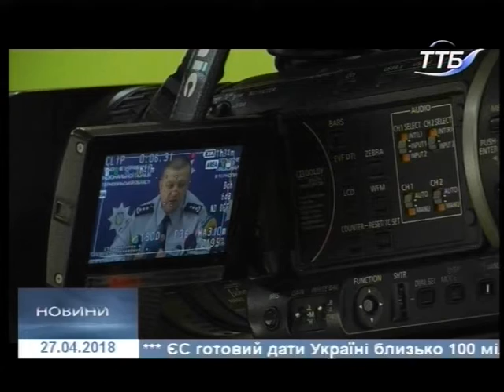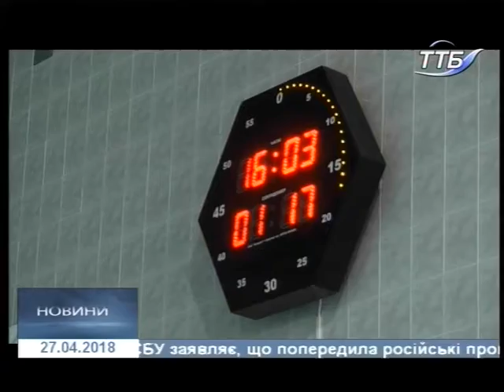27.04.2018. Новини. 20:40